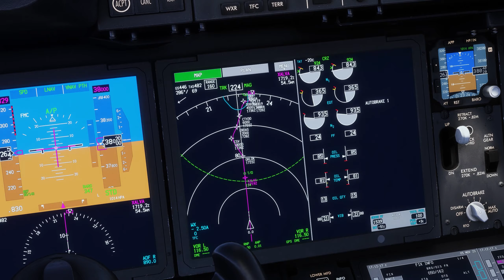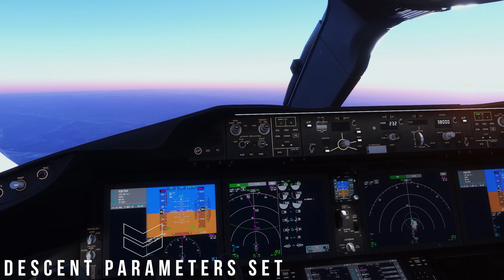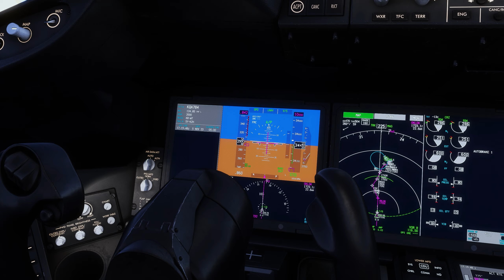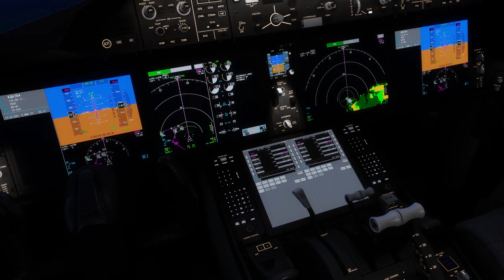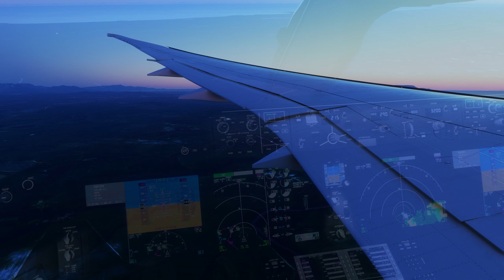*FREE* 787-8 in MSFS! | ULTRA REALISTIC Cape Town Landing! | Horizon Simulations | RTX 4090 in MSFS!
This is part 2 of our stunning flight from Nairobi, Kenya to Cape Town, South Africa aboard Kenya Airways [KQA784]. Using the freeware 787-8 add-on developed by Horizon Simulations and Kuro, this second part covers a beautiful arrival into Cape Town, South Africa [FACT] in microsoftflightsimulator

Add-ons used:
Horizon Simulations/Kuro 787-8 Modification [Premium Deluxe 787-10 required]
FSDG Cape Town [FACT] Scenery
FS-ATC-Chatter African ATC Speech
REX Accuseason Advanced
GSX Pro
FSRealistic Pro
FSLTL
Navigraph Charts and AIRAC Data
FlightControlReplay

Chapters:
Coming Up: 0:00
Cruise Cinematics: 0:!6
Top of Descent: 1:21
Preparing for Arrival: 2:13
Initial Descent into Cape Town: 2:52
Stunning Sunset Colours: 3:21
Descent Continued: 5:12
Kuro Autothrottle Disclaimer: 6:09
Final Descent into Cape Town: 7:00
Final Approach and Landing: 7:47
Landing Replay: 11:56
Vacating Runway 19 & Taxi to Gate: 14:14
Parking and Engine Shutdown: 15:03
Deboarding and Concluding Remarks: 16:02

Flight Simulator:
Microsoft Flight Simulator 2020 by Asobo Studio
Editing Application:
Adobe Premiere Pro 2023

PC Specs: i9-13900K, RTX 4090, 32GB RAM @ 6000Mhz, 2TB Samsung Evo SSD
Sidestick: Thrustmaster T16000M
Throttle Quadrant: Thrustmaster TWCS Throttle
Rudder Pedals: Logitech G Pro Flight Pedals